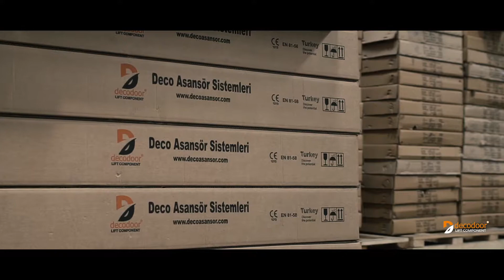DECODOOR ASANSÖR FİRMASI - Tanıtım Filmi, 2021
ZGFILM,

Ulusal ve uluslararası tüm markalara, kendi bünyesinde bulundurduğu profesyonel cihazlarla prodüksiyon hizmeti vermektedir. Bu hususta verdiği hizmetleri hem ulusal hem de dijital olarak en iyi sonuçları elde edebilmek adına, süreci titizlikle yürütmektedir.

Bugüne kadar pek çok firmaya verilen prodüksiyon hizmetleri ile sinemasal çözümler getirmiş, bu doğrultuda; kamu spotu, reklam filmleri, tanıtım filmleri ve kısa filmler üretmiştir.

Hizmetlerimizden yararlanmak için;

Teşekkürler.

ZGFILM,

It provides production services to all national and international brands with its professional devices. It carries out the process meticulously in order to achieve the best results both nationally and digitally.

It has brought cinematic solutions with the production services provided to many companies until today. produced public spot, commercials, promotional films and short films.

To take advantage of our services;

Thanks.